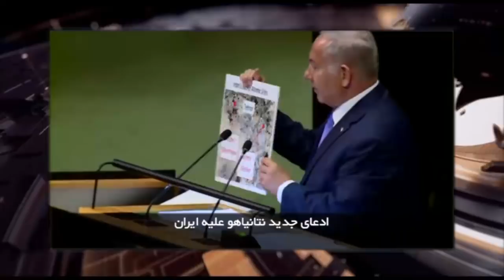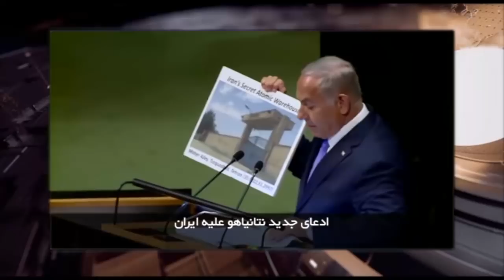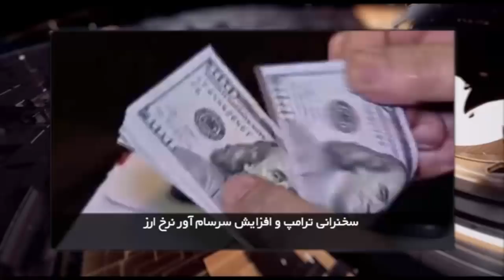ایران و جهان در هفته ای که گذشت یکشنبه ۸ مهر